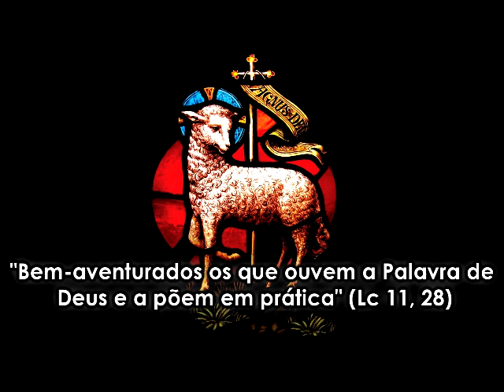Homilia Revmo Padre Adriano Alves Botura, 4.º Domingo do Advento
Paróquia Pessoal do Senhor Bom Jesus Crucificado e do Imaculado Coração de Maria, Bom Jesus do Itabapoana/RJ